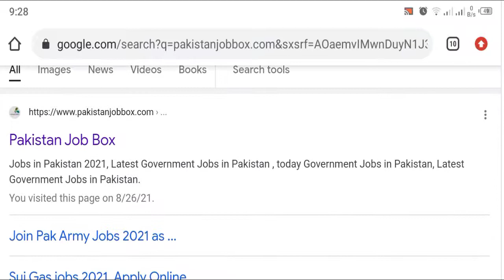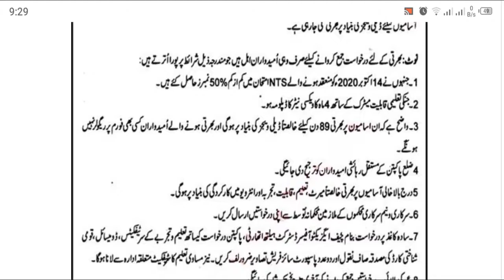District Health Authority Jobs Latest 2020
district health authority jobs,